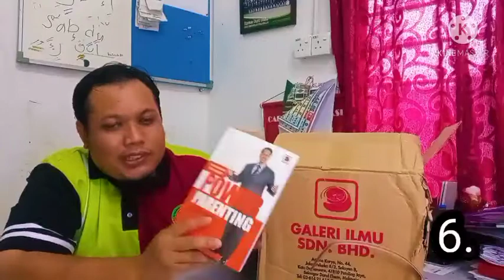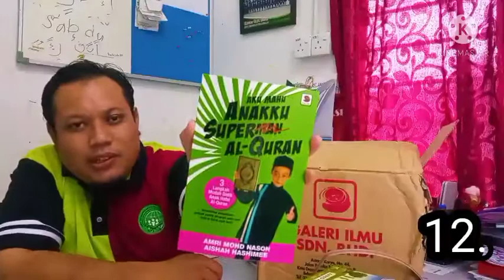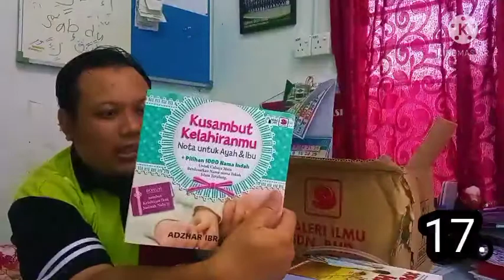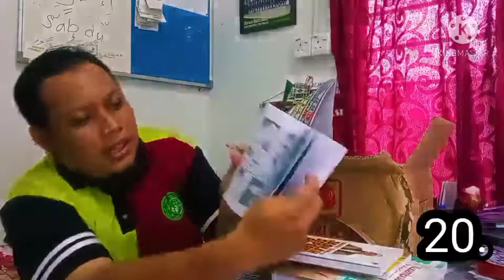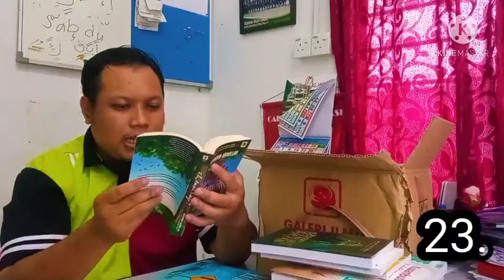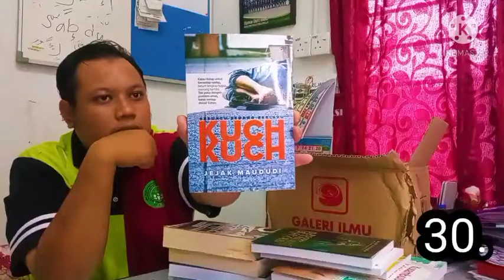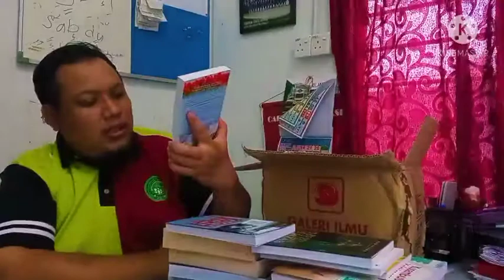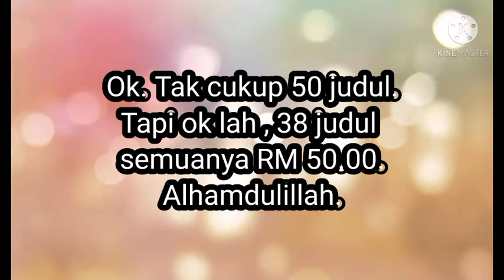UNBOXING - 38 Judul Buku berharga 50 Ringgit Je.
Murah betul. Buku buku bawah harga RM 2 setiap satu.

Penulis hebat hebat macam Hilal Asyraf , Fatimah Syarha , Dr. Tengku Asmadi dan lain lain.

wow!